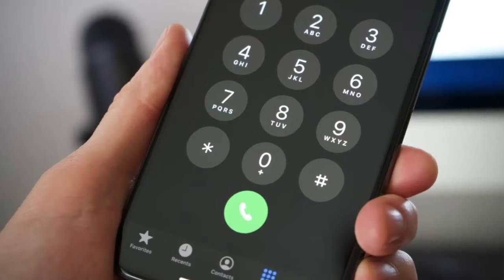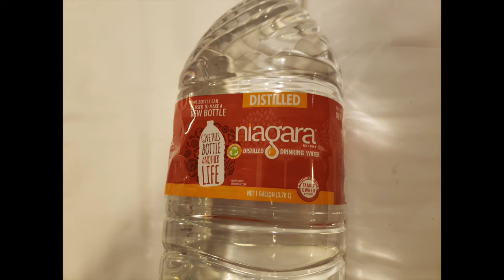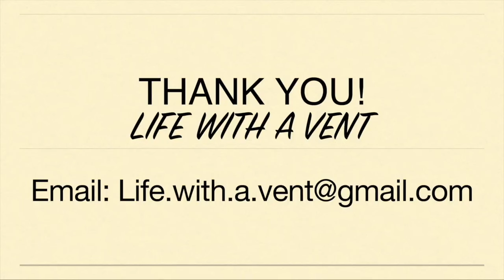Flight Delays, Airplane Hit by Lightning & EMERGENCY LANDING! Happy Father's Day! Life with a Vent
Recently, I went on a trip to celebrate my fourth year being on YouTube and seven years with having a tracheostomy tube and ventilator. My travels home were supposed to be two easy flights; however, severe weather caused many delays, my airplane to be hit by lightning and ultimately having to make an emergency landing. Forty hours after beginning my travels, I finally arrive home. My dad graciously drove to and from the airport three times in a 24 hours period. Thank you dad! Happy Father's Day!